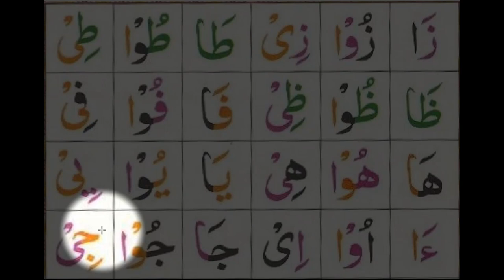Noorani Qaida Dars 20